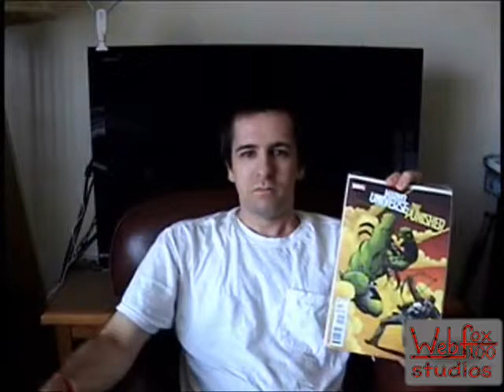Comic I picked up August 18th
I got Marvel Universe vs. The Punisher #2 from Marvel. It's good but could be so much better. Poll Music and logo made by ⓢⓗⓞⓙⓞⓛⓞⓥⓔ for webfox100 Studios